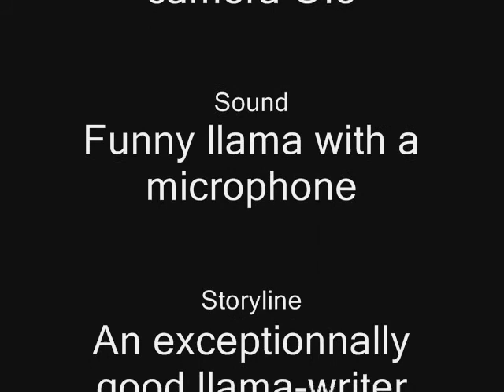The Llama Song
Noobstars First Version off the LLAMA SONG (yay)